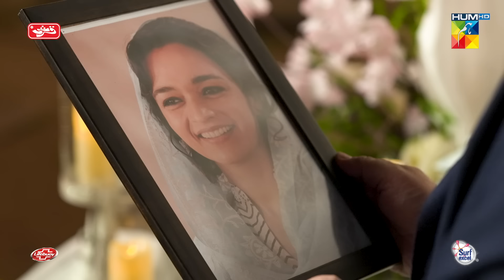Chand Tara EP 14 - 5th Apr 23 - Presented By Qarshi, Powered By Lifebuoy, Associated By Surf Excel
CAST:

DanishTaimoor
Ayeza Khan
Romaisa Khan
Danish Nawaz
Aashir wajahat
Maha Hassan
Rehan Sheikh
Adnan Jaffer
Ghazal Siddiqui